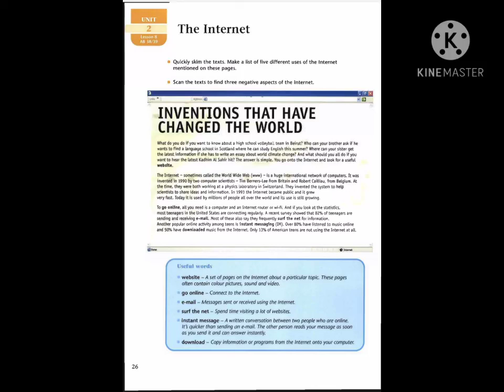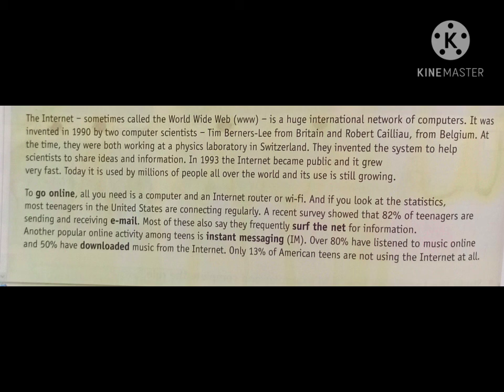قطعة الانترنت للخامس الاعدادي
الى الطلبة والمتابعين
قطعة الانترنت في الخامس الاعدادي الموجودة في كتاب الطالب صفحة 26
نوردها لكم مع الاعتزاز بكم ودوام التوفيق والنجاح لكم

قناة الخامس الاعدادي